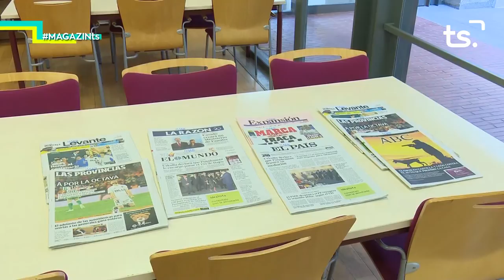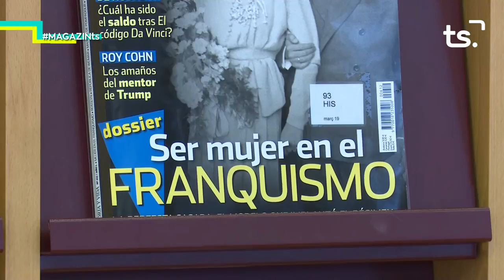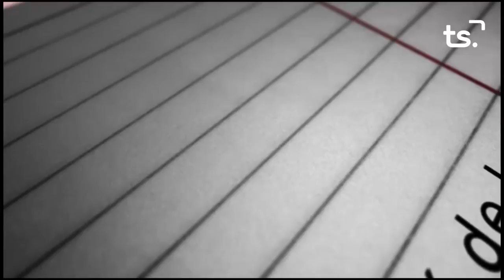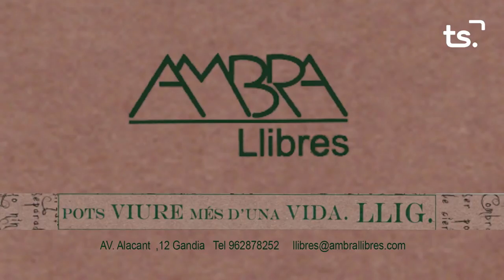2019 03 01 MAGAZIN TS DIVENDRES